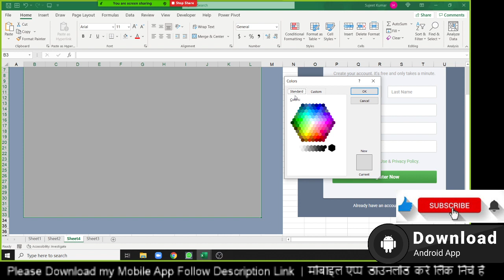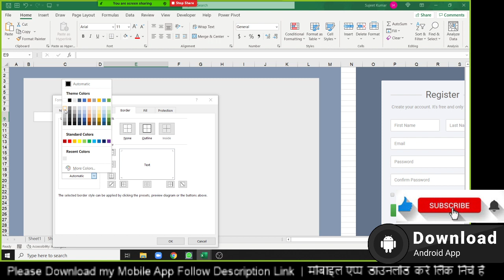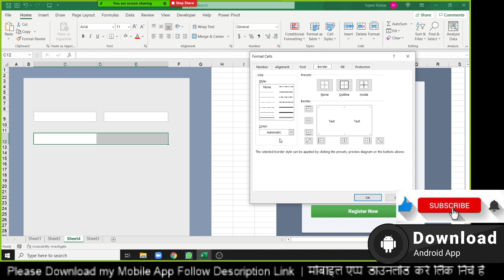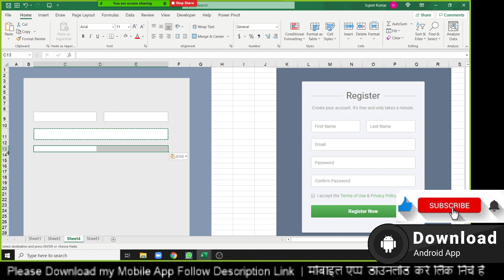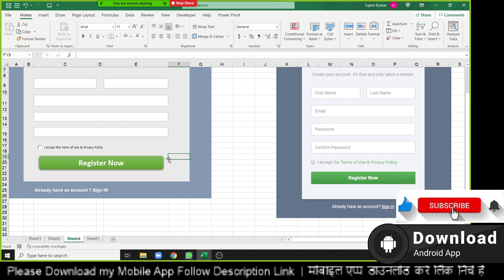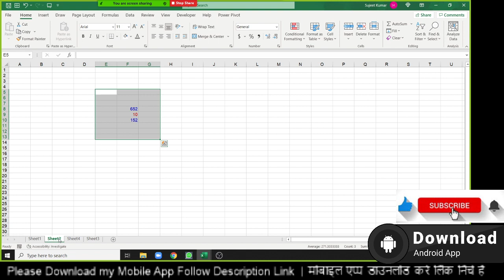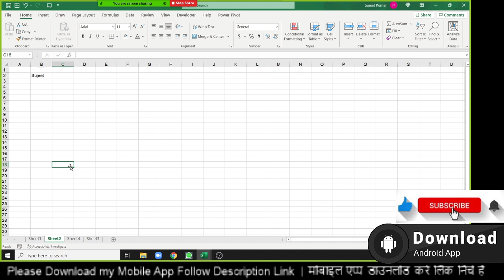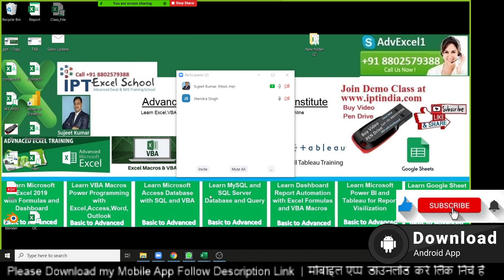Live Office Real Time Problem Solution - Excel Form Creation